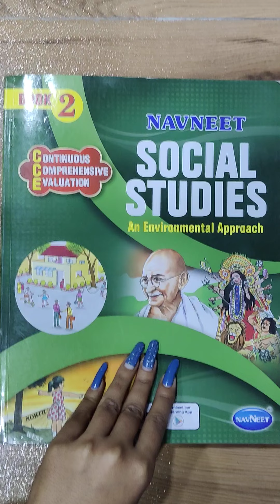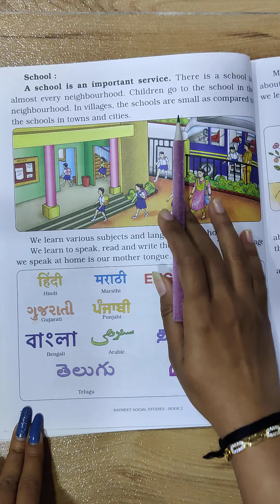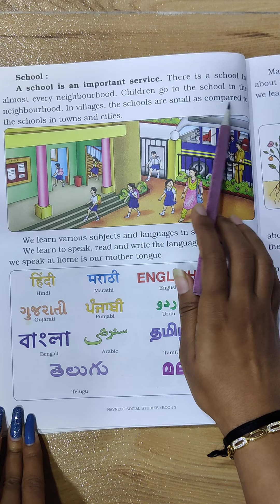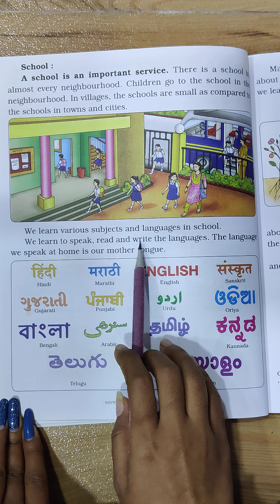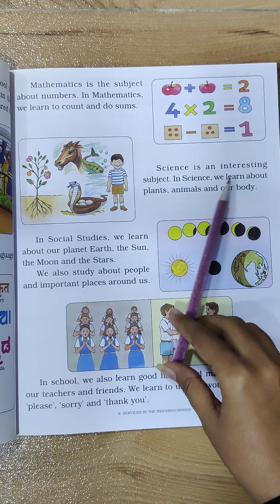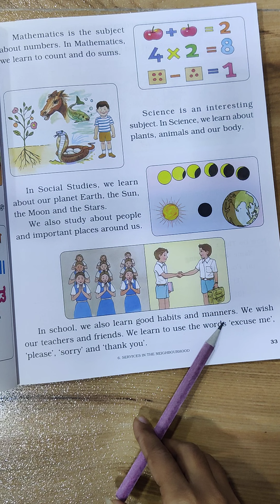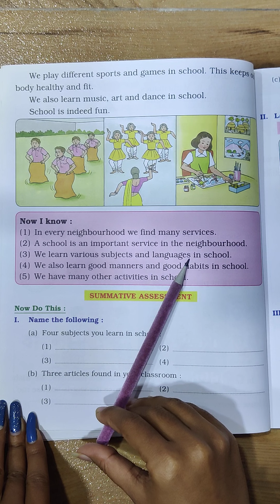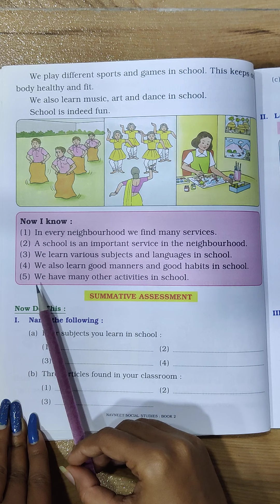Std - 2 - (S.S.) Conversation - Lecture - 1